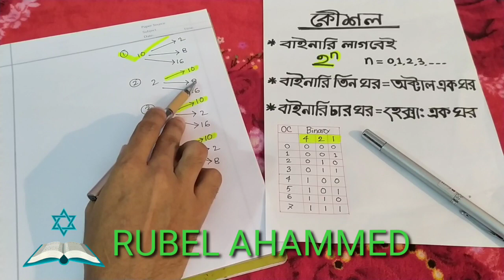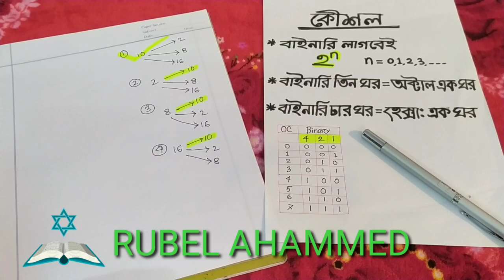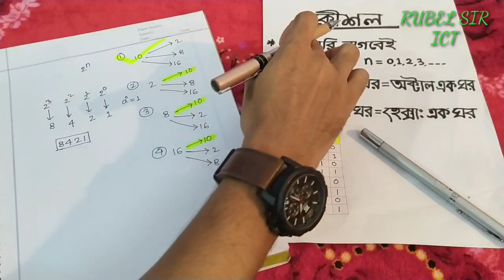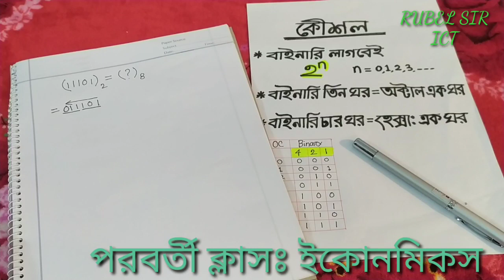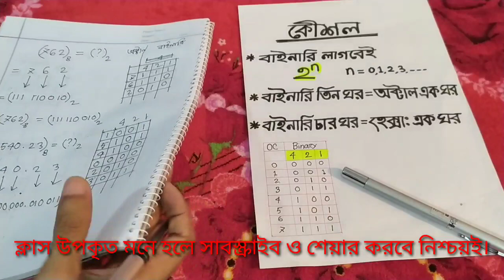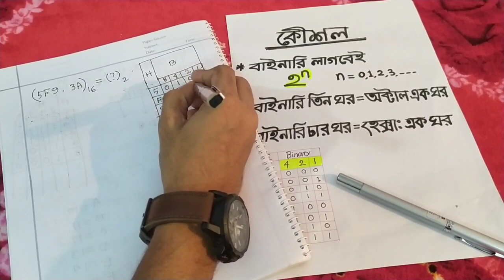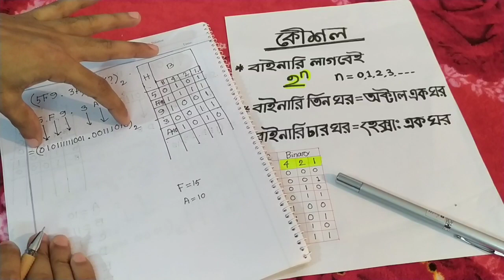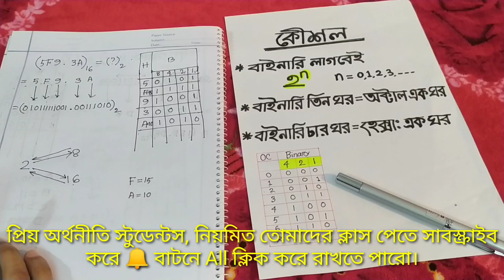অতি সহজে বাইনারি, অক্টাল, হেক্সাডেসিমেল সংখ্যার পারস্পরিক রূপান্তর। HSC ICT 3rd Chapter, Class No-8